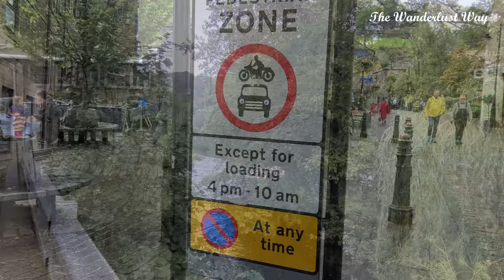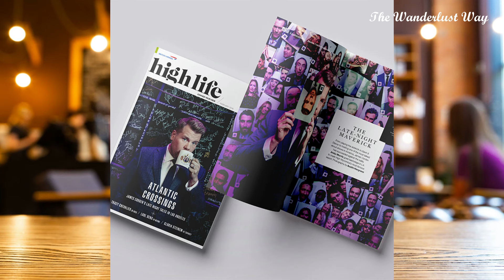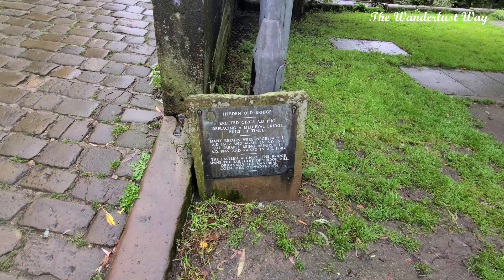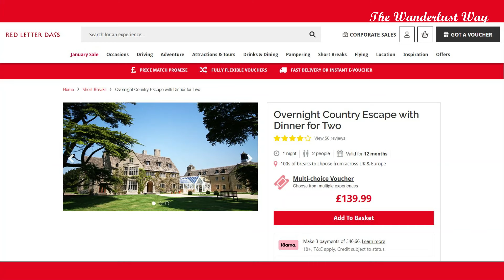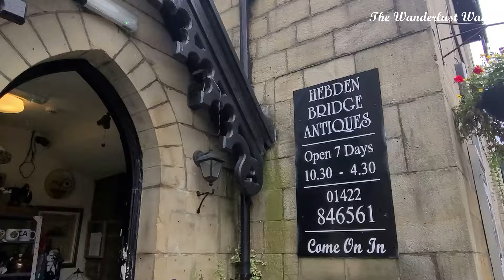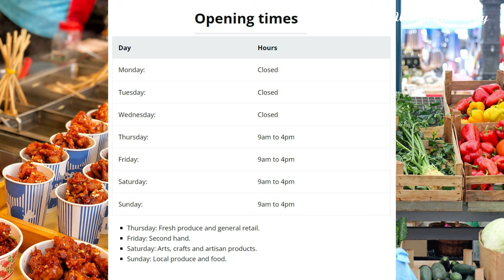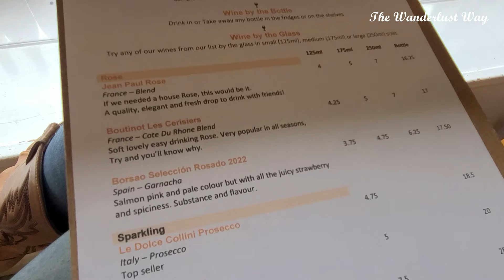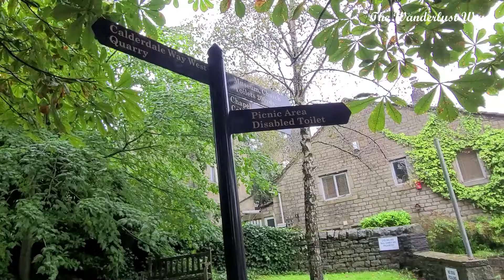Weekend in Hebden Bridge, Yorkshire - the real home of Happy Valley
See what Hebden Bridge has to offer for a weekend break in the Calderdale Valley of Yorkshire.

Home to the popular 'Happy Valley' police drama, in this video we explore what the town has to offer including its artisan market, wine bar and historical buildings.

Have you visited Hebden Bridge yet? What did you think?

Like travel and exploring? Join in with fellow 'Wanderlusters' over on social media.